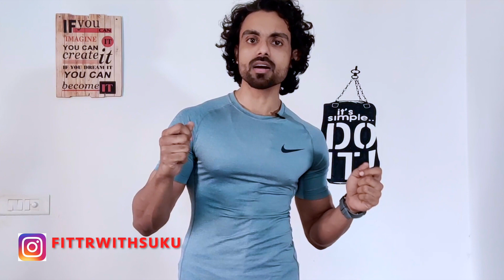എങ്ങനെ വയർ കുറക്കാം (with English subtitle)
So let’s find out that one reason why you’re not losing weight even after hours of workout and so much control on foods. For this you have to first understand the basic principle of dieting, if the calories received from food is equivalent to the energy we spent a day ie our maintenance calories then our weight remains the same , if you eat above that, your weight goes up and if you eat below that your weight goes down. So for this, you have to first find out your maintenance calories which depends on your weight, age, body composition, activity levels etc. The formula to find your maintenance calories is given below.

BMR
Women: 655 + (9.6 x Wt in Kg) + (1.8 x Ht in cm) - (4.7 x Age in yrs)
Men: 66 + (13.7 x Wt in Kg) + (5 x Ht in cm) - (6.8 x Age in yrs)

MAINTENANCE CALORIES
If you’re sedentary (no exercise), multiply BMR by 1.2
If you’re lightly active ( 1-3 days workout), multiply BMR by 1.375
If you’re moderately active (3-5 days workout), multiply BMR by 1.55
If you’re very active (6-7 days workout), multiply BMR by 1.725

Last component is Thermic Effect of Food. (TEF), which is the energy required by your digestive system to digest and metabolise all your food intake. TEF is generally 10% of your total calorie intake, i.e. if one consumes 2000 cal/day, their TEF will be 200 cals

Now depending on your target you have to create a small surplus or deficit and create a diet and most importantly make sure you follow the diet with DISCIPLINE AND CONSISTENCY

Secondly, one thing you have to always remember is weight is just a number, your target should not be to lose or gain weight instead to improve body composition or in other words to bring down fat percentage. For this apart from eating calories per your requirement but also ensure you hit right proportion of protein carbs and fat.